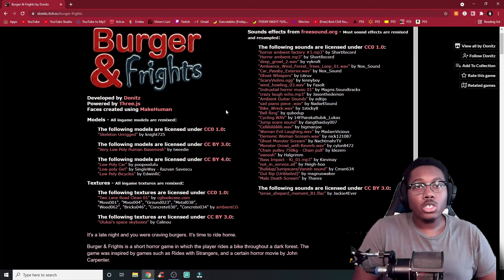I'M FINNA GET CLAPPED OVER A BURGER | Burger & Frights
Welcome to Burger & Frights! It's late at night and I'm feeling kinda hungry. Let's go to the local burger place and grab a meal! There's absolutely nothing that can go wrong...right?